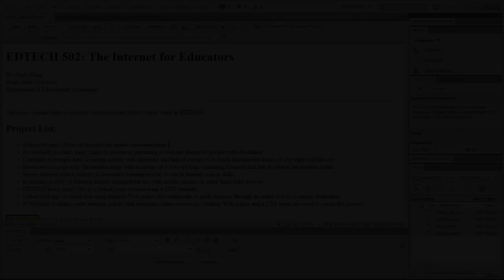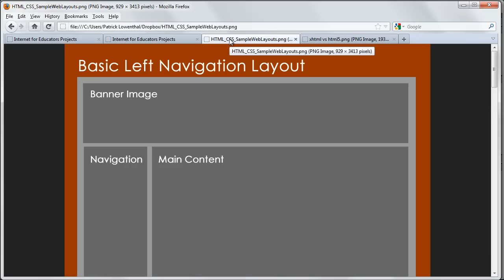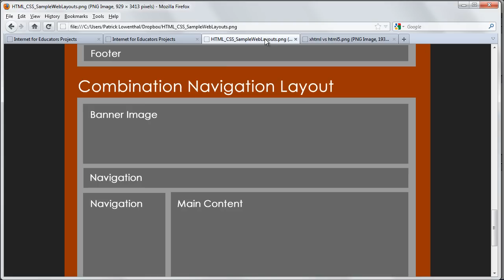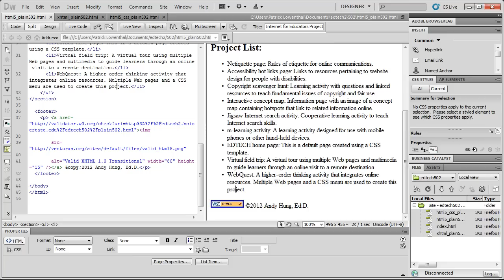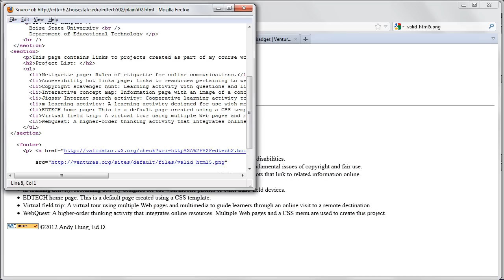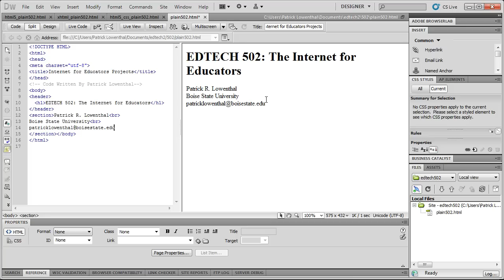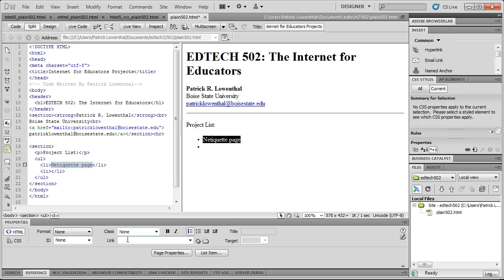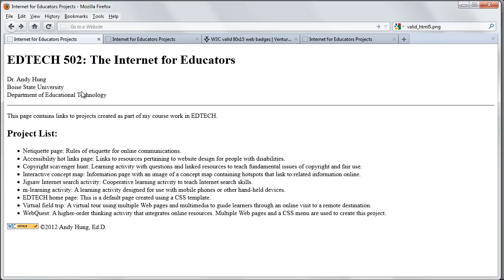About the Plain 502 Page Project